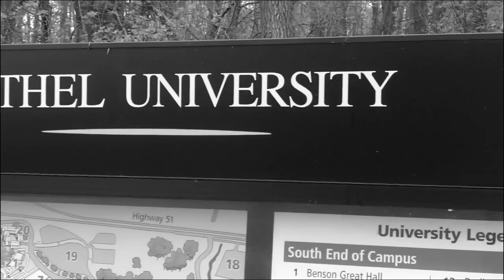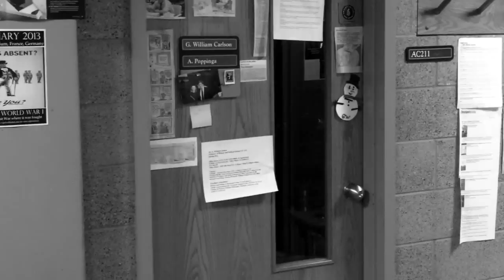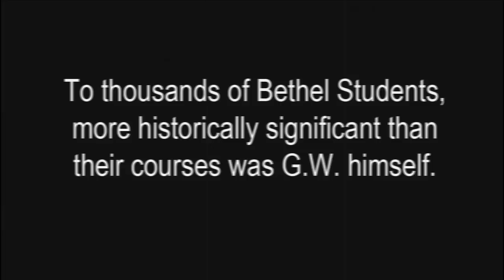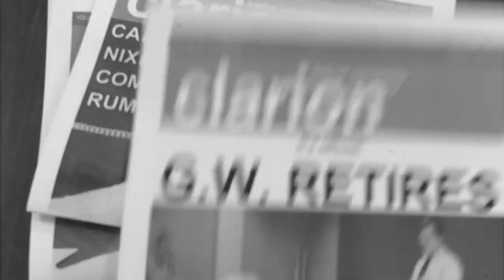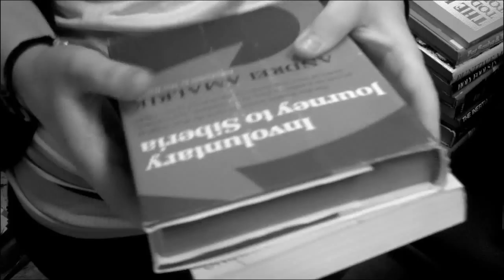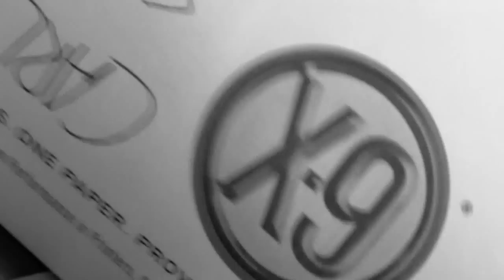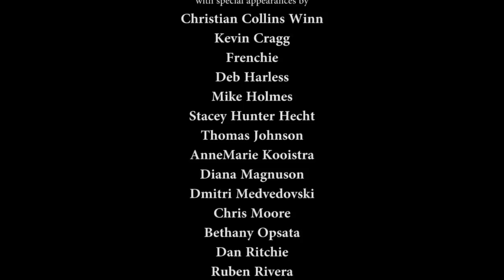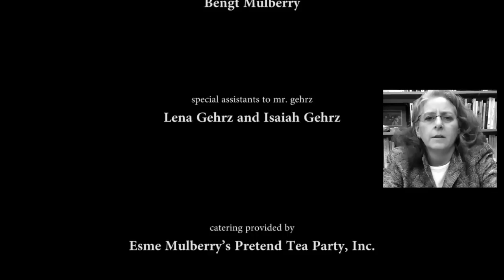Citizen Carlson: A Tribute to the Career of G.W. Carlson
This is the official cut of the film which was used at GW's retirement part in the Bethel University Library (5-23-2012).  Look for for the 34 minute extended "Director's Cut" coming soon (this is the version of the film screened at his History/Political Science retirement party on 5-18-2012).  G.W. Carlson taught History and Political Science at Bethel University (St. Paul, Minnesota) from 1968 until 2012.  The film is meant to both "roast" and "toast" GW and his career.  As you can see it is a parody of Orson Welles 1941 classic Citizen Kane.